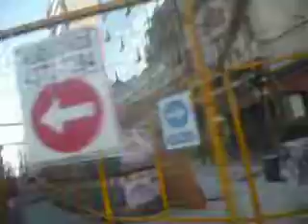t1g1w1w1 teatros calle corrientes